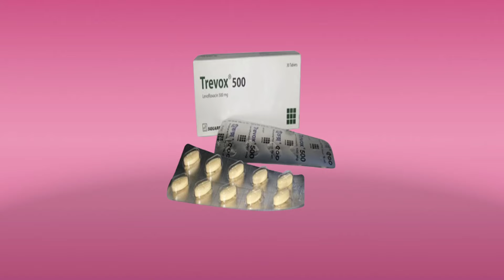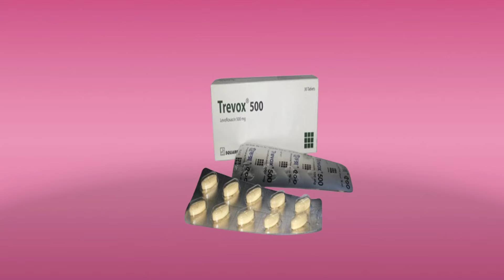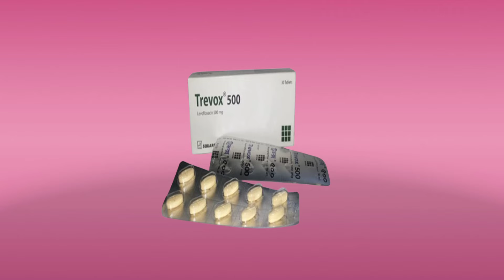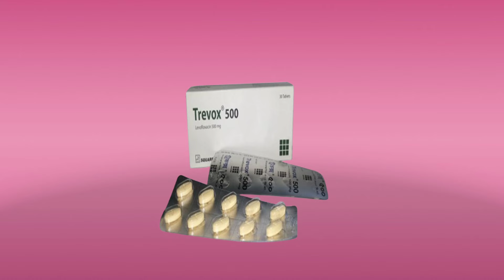Trevox 500 mg bangla | trevox 500 mg এর কাজ কি | levofloxacin